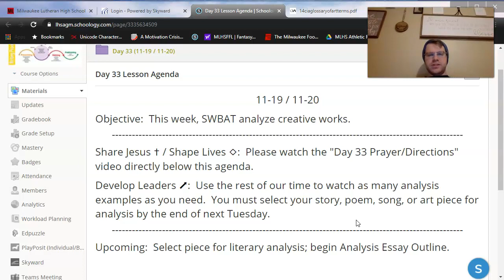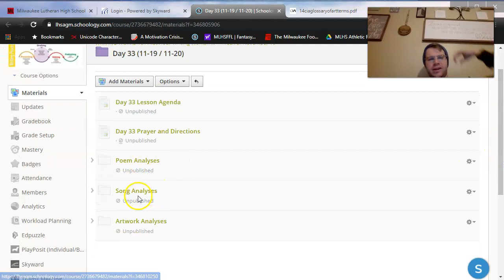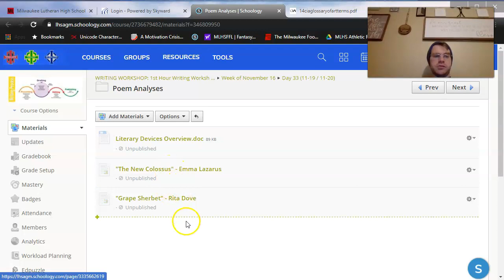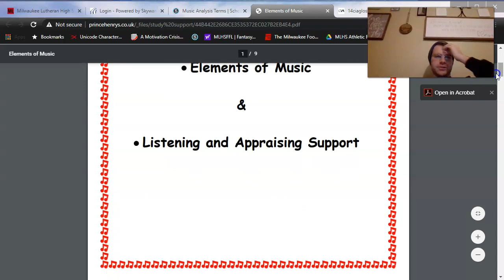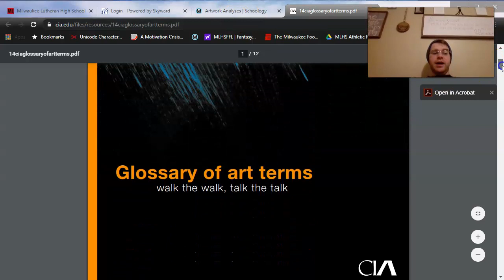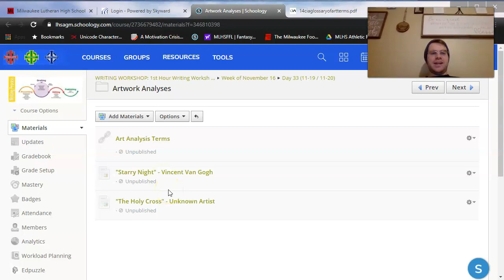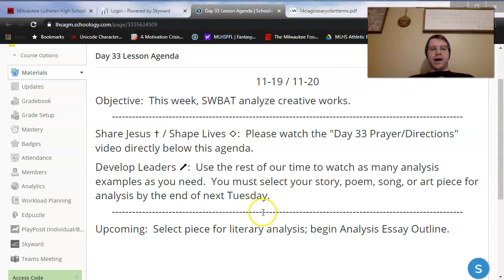Day 33 Prayer/Directions WW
In this video, I walk through directions for our Day 33 lesson.